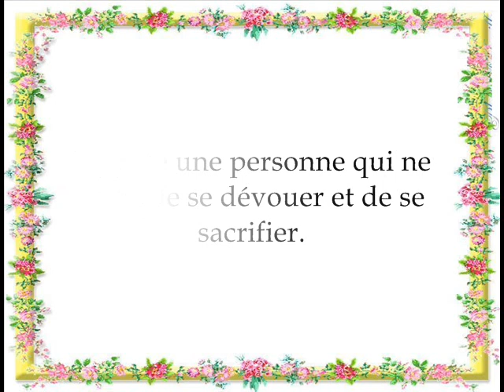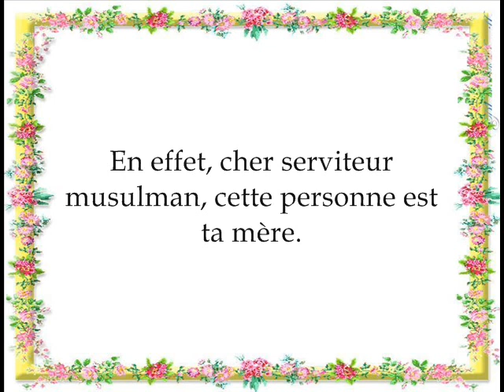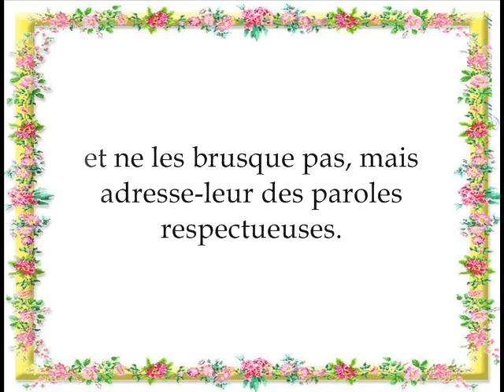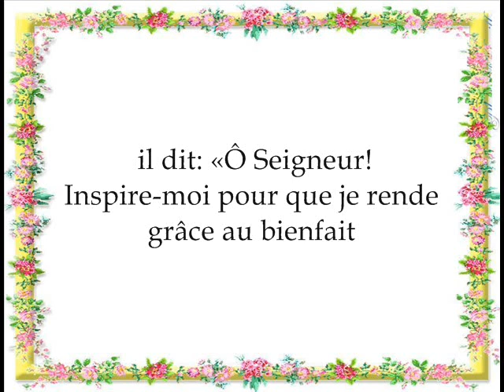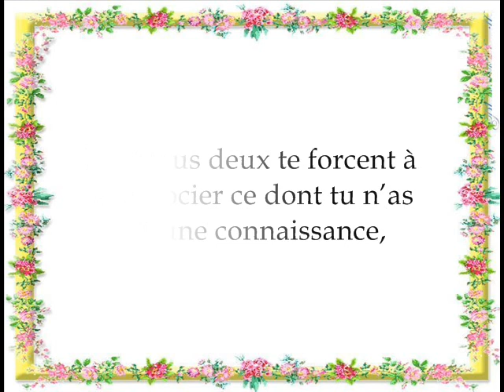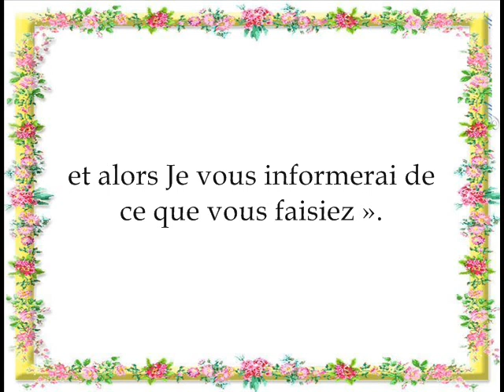Rappel : la mère dans l' islam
rappel sur l'importance de la maman dans l'islam